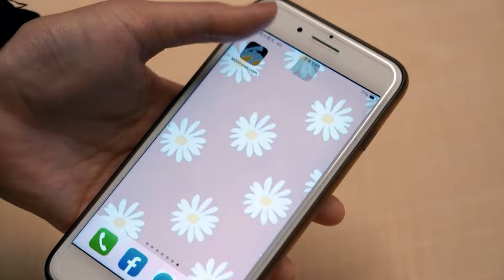柯文哲下午重開羈押庭！鍾小平現身北檢門口：支持地院裁定收押｜NOWnews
台北市前市長柯文哲因涉入京華城弊案，昨（4）日遭高院裁定撤銷無保請回，預計今（5）日下午2時許重開羈押庭，對此，北市議員鍾小平稍早也現身北檢門口，並表示支持台北地院收押柯文哲。